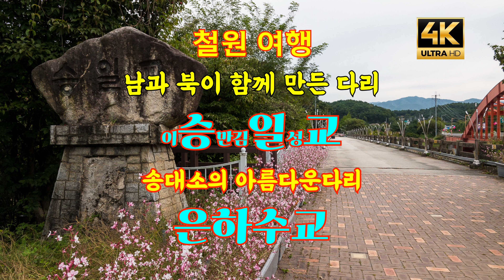4k#철원여행#남북합작다리승일교#송대소의아름다운다리은하수교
분단과정의 아픔이 배어 있는 다리가 있다.
남한과 북한의 합작으로 건설된 다리가 있다.
강원도 철원에 있는 다리 ‘승일교’.
길이 120미터, 폭 8미터인 이 다리는 6.25 전쟁을 전후하여 건설되면서,
착공은 북한에서, 완공은 남한에서 이루어진 다리다.
현재 철원군 동송읍 장흥4리와 갈말읍 문혜리를 잇는 이 다리는
1948년 북한쪽 땅이었을 때 북한에서 공사를 시작했다.
그러나 6.25 한국전쟁의 발발로 공사가 중단되었다가
휴전이 되면서 남한 땅이 되었고,
착공 10년 뒤인 1958년 12월, 한국정부에 의해 개통됐다.
승일교는 세 교각 위에 아치형을 이루고 있는데,
자세히 보면 다리의 왼쪽과 오른쪽,
양쪽의 두 절반 사이에 미묘한 차이가 있음을 알 수 있다.
처음 북한 쪽에서 착공할 때는 옛 소련의 공법으로,
남한 쪽에서 완공할 때는 그와는 다른 공법을 사용했기 때문에,
북한 쪽에서 지은 왼쪽 아치 모양은 둥글고,
나중에 완성된 오른쪽은 둥근네모 형태로 다소의 차이가 난다.

송대소에 위치한 한여울 길을 따라 국·내외 탐방객들이
자연스러운 동선으로 탐방할 수 있도록 은하수교를 계획하였다.
은하수교는 풍광이 수려하기로 이름난 ‘한탄강’에 ‘철원’의 지명을 추가하고,
별들로 이루어진 길을 뜻하는 ‘은하수’로 이름지었다.
한탄강주상절리길 1코스인 동송읍 장흥리와, 2코스인 갈말읍 상사리를 연결하는
연장 180m, 폭3m 높이 50m로 “1주탑 비대칭 현수교”형식이다.